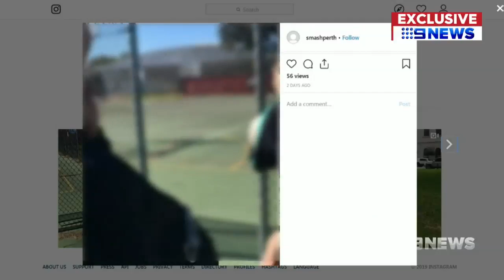School Fight Club | 9 News Perth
A young girl just 12 years old has bravely spoken about the torment she says she's endured at a Perth high school. Her family says enough is enough.